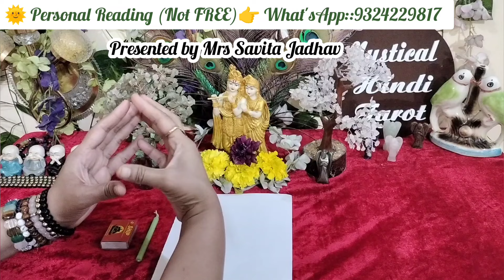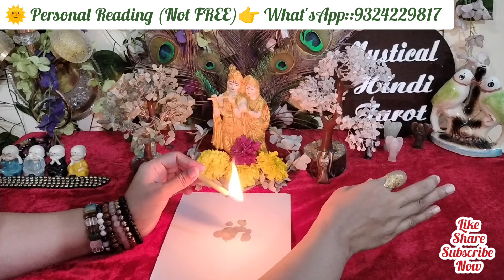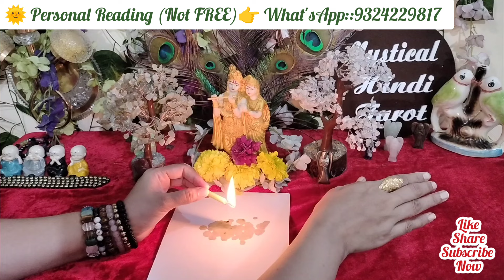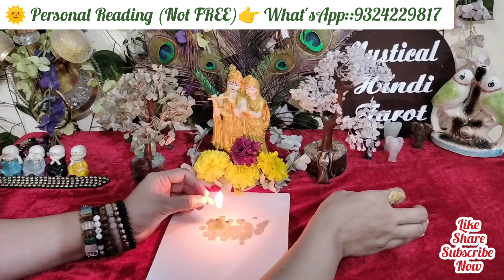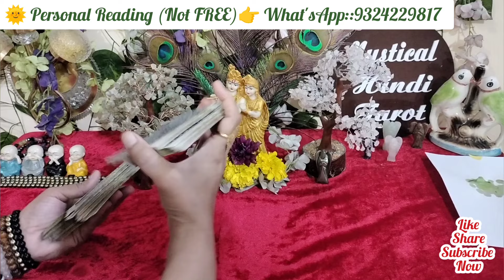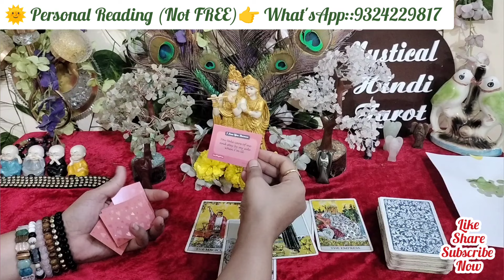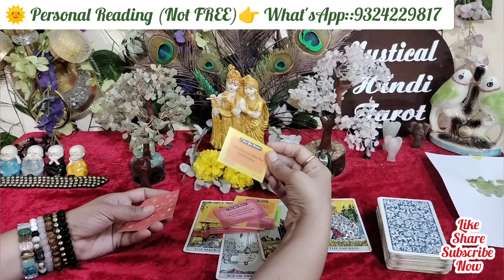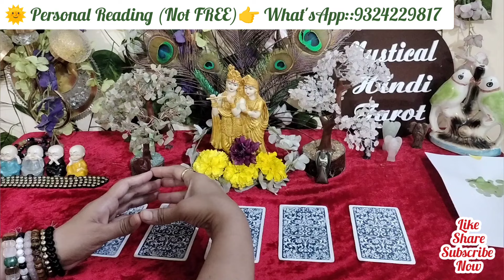❤️Candle wax Love Reading Today! His/Her feelings!Tarot-Candle wax Reading!Unki sacchi bhawnaye!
Current feelings! Partner's current feelings!Aaj sham! Unke Dil main kya hai!tarrotreadings
💯CURRENT FEELINGS

                For
    Personal Reading

2nd Channel 👉 @MysticalHindiTarot.